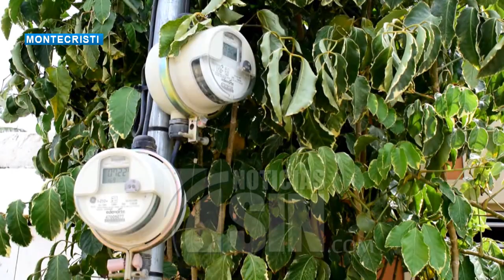Quiebran negocios en Montecristi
La crisis económica generada por la pandemia del COVID-19 ha provocado el cierre de negocios en Montecristi por lo que propietarios piden se les permitan abrir sus establecimientos.Ver más